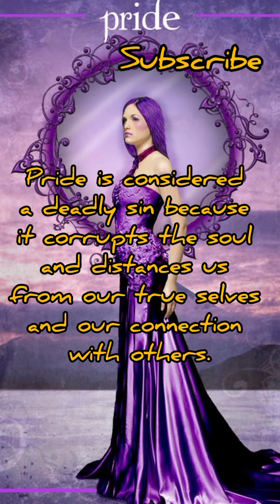why is pride a deadly sin?